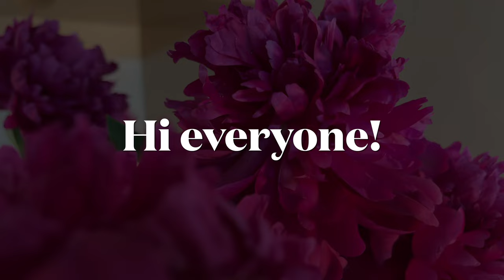Have a waffle iron at home! Few people know this recipe! The lightest and softest bread ever!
Have a waffle iron at home! Few people know this recipe! The lightest and softest bread ever! A waffle iron for thick waffles is best for baking this bread.  I have a waffle iron in the form of a grill, that is, something in between thin and thick waffles.  These quick recipes are great when you need little bread.  The disadvantage of this recipe is the bread is best eaten immediately after baking.  I can say that this is the easiest fried dough recipe in the world.  A very unusual and interesting recipe cooked in a waffle iron.  I want to emphasize that this is the most delicious bread recipe.  This recipe will please all family members.  Because this is an incredibly tasty and simple recipe.

recipe and ingredients:

3.5 cups flour (370 gr).
1 cup cornmeal (100g)
10 gr yeast
1 tablespoon
sugar
1 teaspoon salt
1.5 cups of water (300 ml)
100 gr. cheese

Bon appetit❤️.

🛎Turn on the ringtone to be the first to taste new delicious recipes.